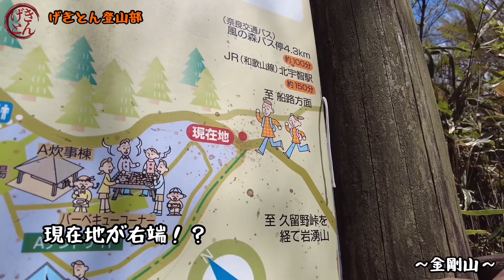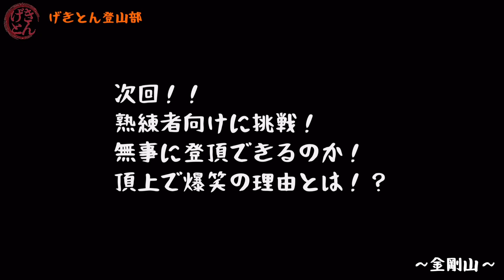本番があったはずの日に思い切って『金剛登山』前編〜げきとん登山部〜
4月23日(金)10時
げきとん公演『あめのみしるし』
のファイナル公演のはずだった。

しかし、緊急事態宣言で止むなく延期となってしまう…しかも前日に。

他の仕事なんて入れられる訳がねぇじゃねぇか。

よし、こうなりゃ神頼みだ！！

鎌倉時代、あの楠木正成さんが戦い抜いた不落の城『千早城』のある『金剛山』へ向かうことに！！

頂上に着いたら『葛木神社』で神頼み！
なんとしてもエンタメ業界を守りたい！！

文化は生きていくのに必要だ！！

げきとん団員

中尾周統
小川惇貴
和泉有真
中聡一朗

が、大阪で一番高い山『金剛山（1,125m）』登山に挑戦！！

その前編！！
綺麗な景色が沢山。

楽しんで観てくださいねっ！！

よろしくお願いしますっ！！